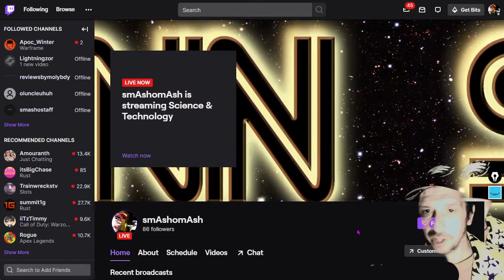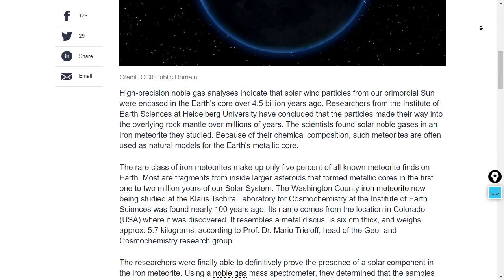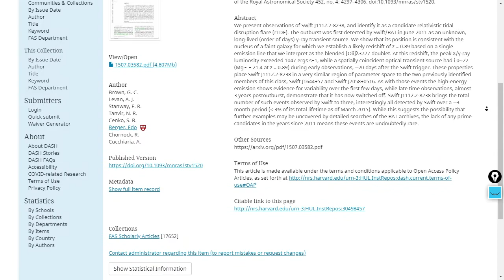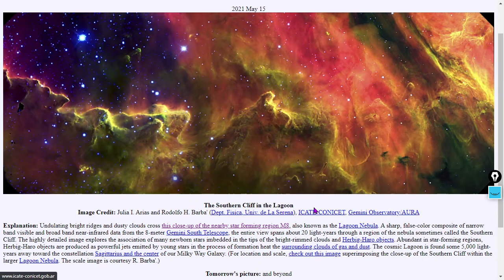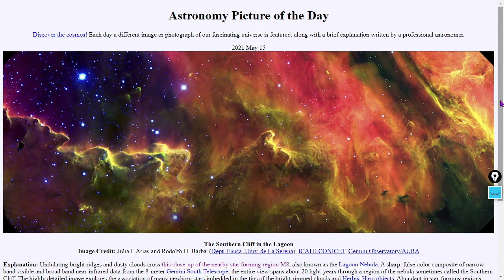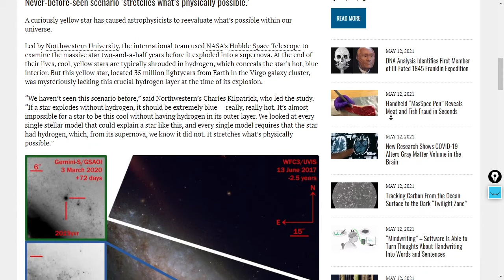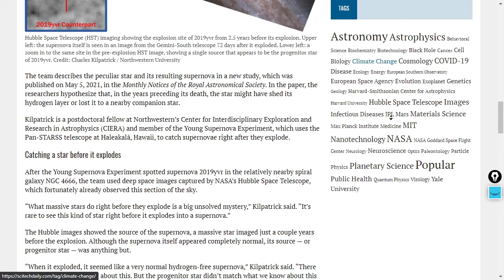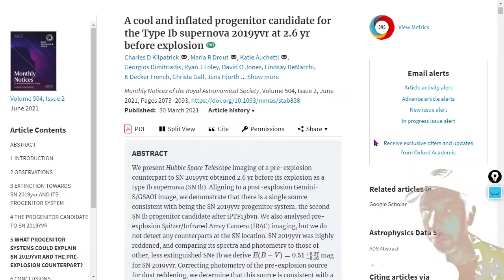Cosmology Segment: Hydrogen Poor Supernova, Tidal Disruption Flare, STELLAR EVOLUTION!